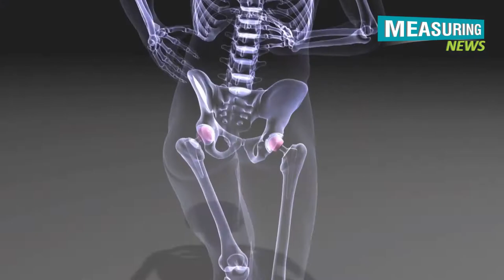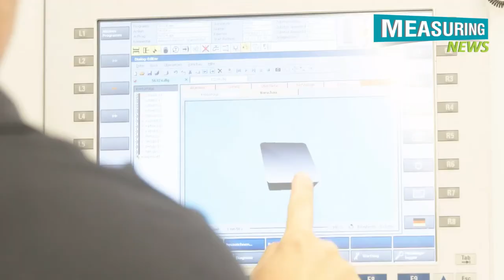CeramTec: Piezoceramic segments | Clinical applications | Measuring News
CeramTec with inventive help suite for high force ultrasonic medical procedure transducers | Piezoceramic

With vertical reconciliation from production of cutting edge piezoceramics to the gathering of ultrasonic sensors and transducers, specialized ceramics expert CeramTec fulfills the expanding need for determined high force langevin transducers with a full-administration offer including plan, advancement and assembling of transducers for various clinical applications.